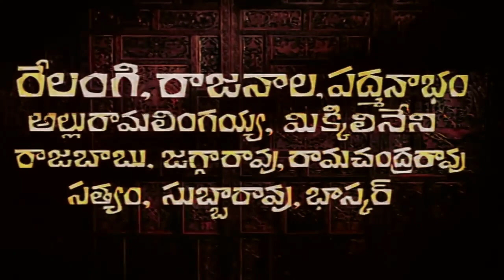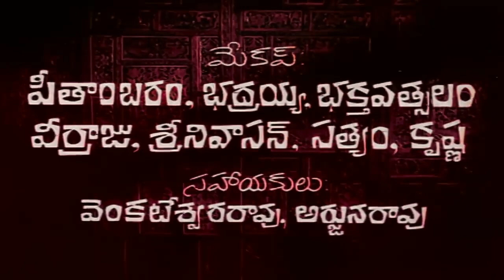పిడుగు రాముడు - ఎన్ టి రామారావు, రాజశ్రీ, జయలలిత (low quality video & no songs) - A I COLORIZED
పిడుగు రాముడు - ఎన్ టి రామారావు, రాజశ్రీ, జయలలిత - (low quality video and no songs)  A I Colorization